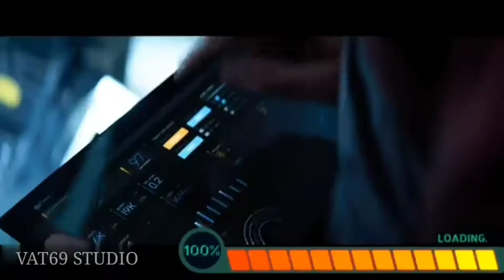BLOODSHOT MOVIR OFFICIAL TRAILER 2 IN HINDI 2030 | VIN DIESEL | VAT69 STUDIO | ACTION MOVIE 2020